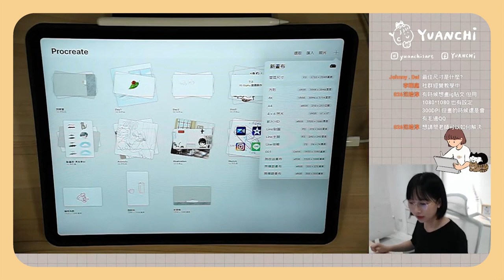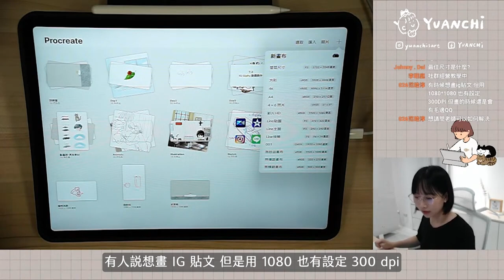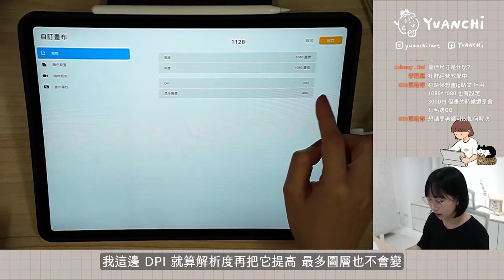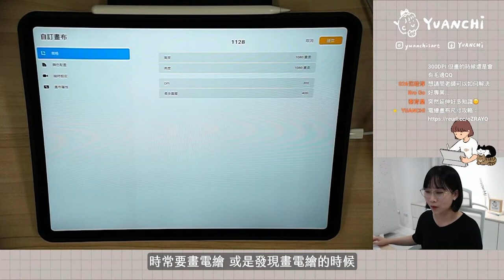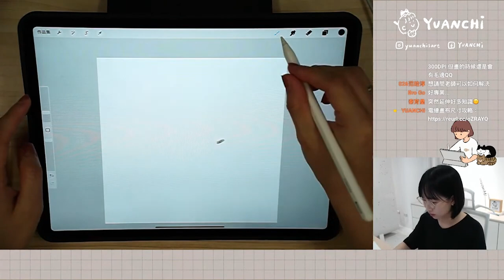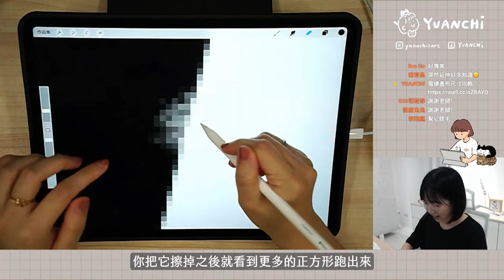Part1-2｜電繪畫布尺寸怎麼開？為什麼會有毛邊、鋸齒？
00:00 開場
00:11 社群圖片最佳尺寸
01:52 DPI 是什麼
04:12 為什麼會有毛邊